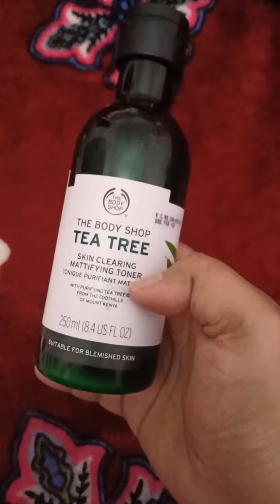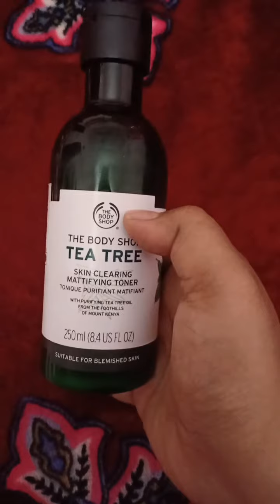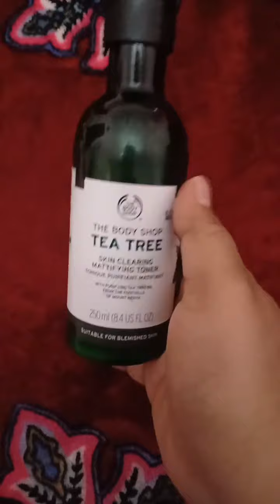Body shop tea tree toner honest review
Very helpful in fading blemishes and mattifies the skin